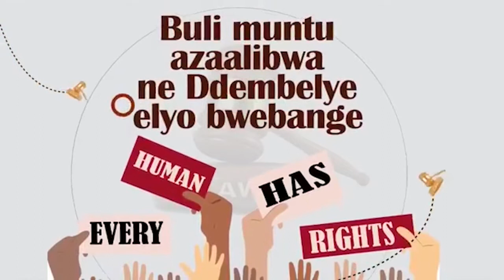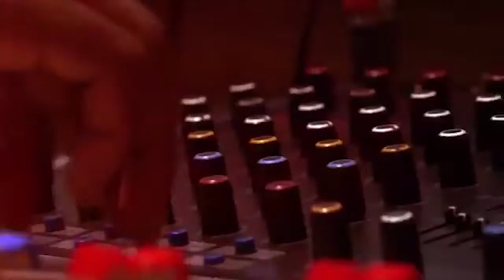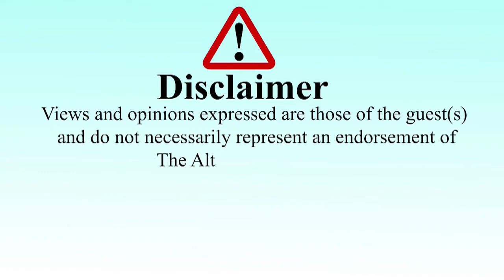Tulibetegefu okwanika buli kivve ekikolebwa, bannamawulira balumye ejiiko -UJA eyogedde ku kutulunya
Banna mawulira nga bayita mu kibiina ekibagatta ekya Uganda Journbalists’ Association (UJA) bewezze okwongeramu giva mu kwanika buli kakikya akolebwa mu ggwanga mu kawefube wabwe ow’okuzimba eggwanga. Bino byogeddwa ssabawandiisi w’ekibiina Kirunda Emmanuel bwabadde ku TheMightyDrive.

Bino webijide nga embeera ya bannamawulire mwe bakolera buli lukya eyongera okwoneka era nga akyasembeyo okuloza ku bukambwe bwa police ye Kittata Lawrence owa New Vision.

Date: Capture - 24 February 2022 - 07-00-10 AM